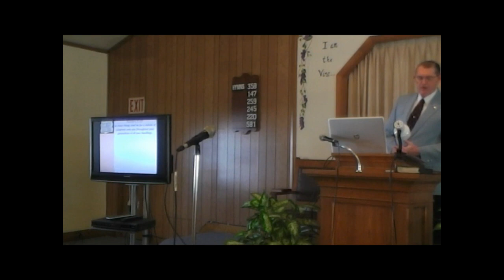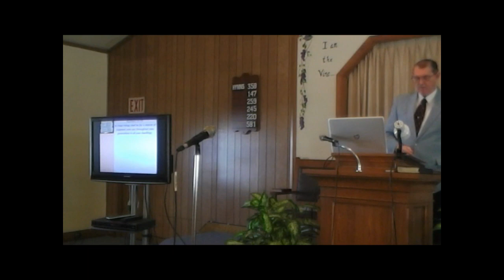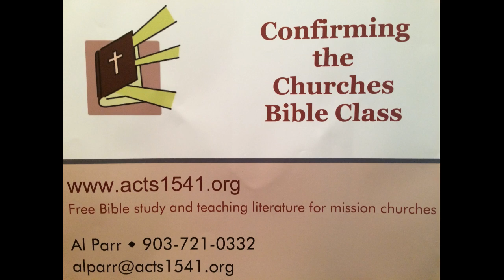The Bible is For Today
the relevance of the Bible